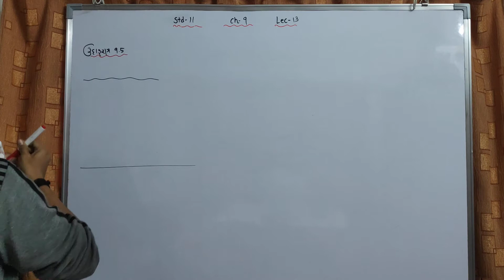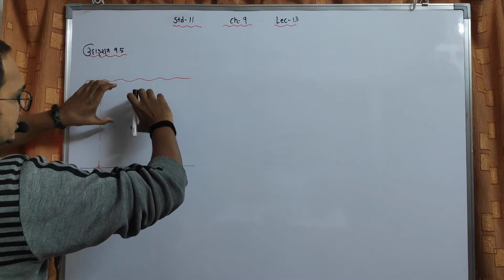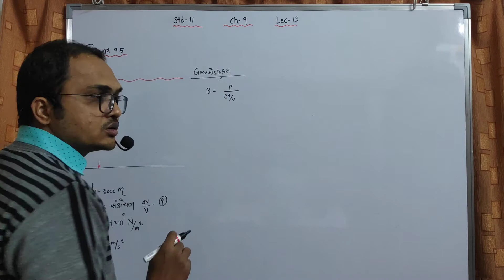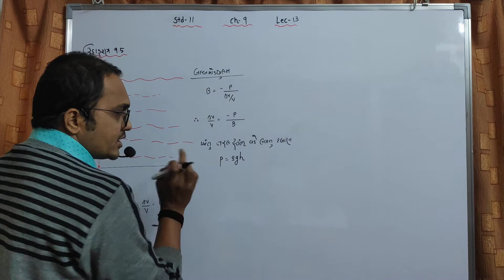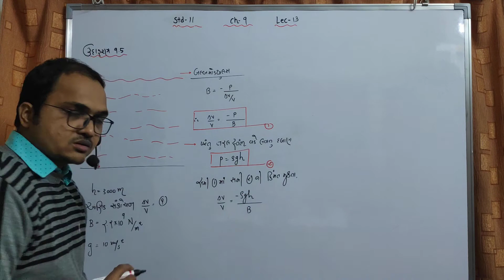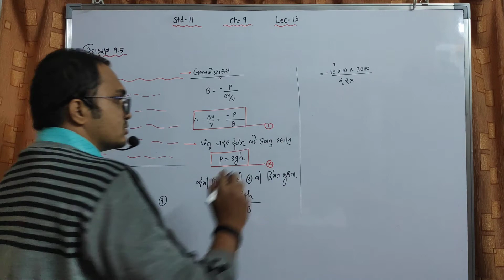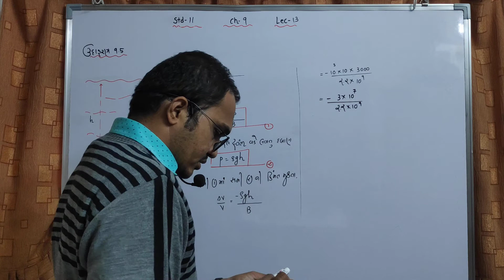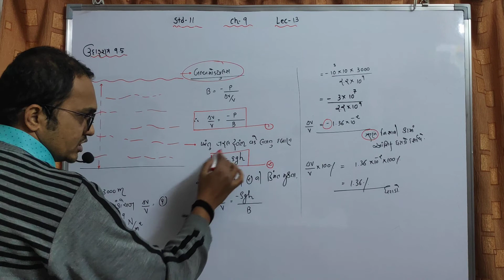11Sci Ch 9 Lec 13 ઉદાહરણ 9.5